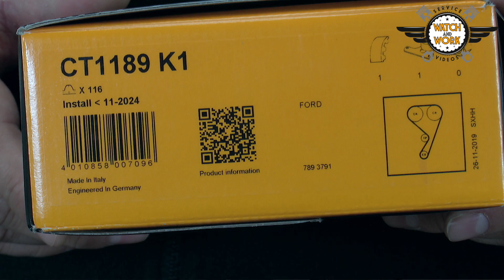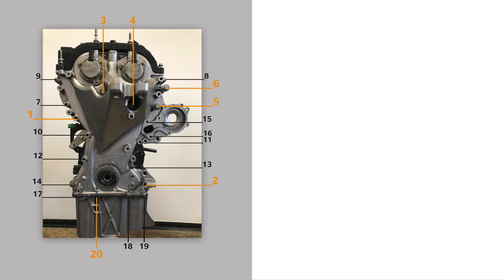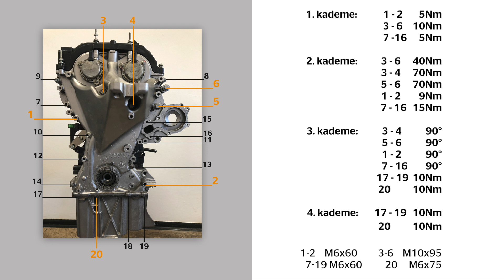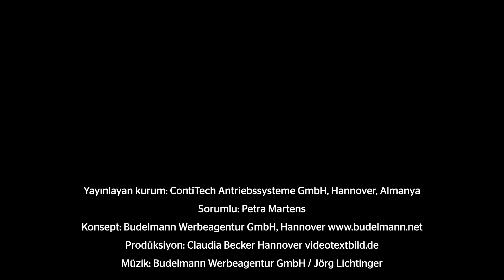Watch and Work - Eğitim: zaman ayarı kayışının değiştirilmesi: Ford Focus III 1.0l 92 kW Eco Boos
Bugün size, M1DA motor kodlu Ford Focus III 1.0l 92 kW Eco Boost motorunda zaman ayarı kayışını nasıl ve hangi aralıklarla değiştireceğinizi göstereceğiz. Bunun için CT1189K1 kitimizi kullanıyoruz.

Daha fazla eğitimle ilgileniyor musunuz? "Watch and Work" video serimiz, farklı üreticilerin motorlarındaki tahrik bileşenlerinin doğru şekilde değiştirilmesine ilişkin pratik ipuçları sağlar: anlaşılması kolay, her zaman yeniden üretilebilir ve her zaman tamamen atölyelerdeki teknisyenlerin gereksinimlerine göre uyarlanmıştır.